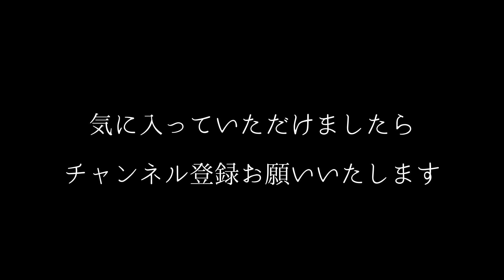【じんわり】心あたたまる怪談詰め合わせ1時間【朗読】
主に洒落怖より、心あたたまる怪談のお噺を集めてみました。
不思議で、ちょっとじんわりとするお話をお楽しみください＾＾

■再生リスト